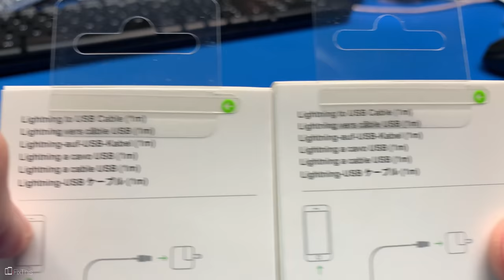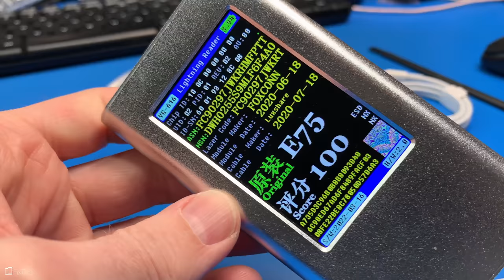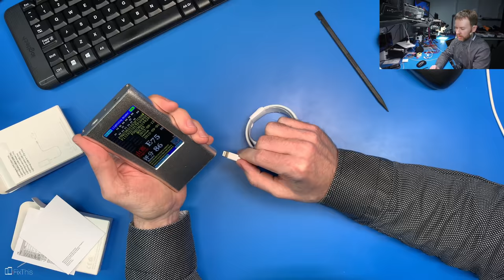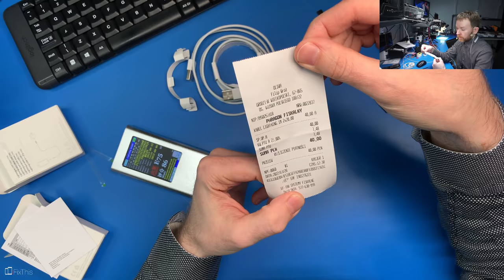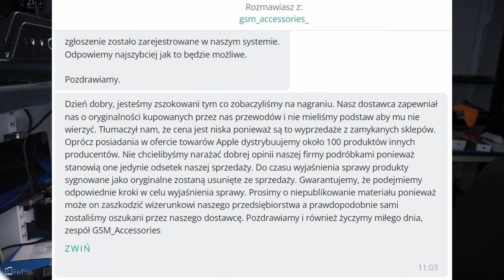Podróbki Apple z Allegro? - Sprawdzam!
Zbiór linków z informacjami nt kabli Lightning

Muzyka

Config PC

🛠 Wyposażenie którego używam w serwisie:

Groty JBC - ...
Micro lutownica - JBC T210A
Topnik - ROl0
Cleanser - IPA
Czyściwo -
Podstawki PCB - ...